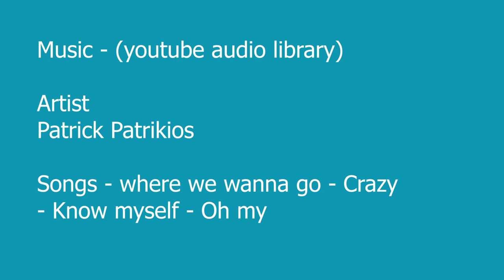The butterfly's escape | Treasured heart | part 3 | painting process + story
"The butterfly's escape". meaning : How you want to escape out of your own bubble sometimes, and that it can be dangerous to try new things.

INTRO Story

Animals always “surprise” me, they are close to my heart.
The world does not pay enough attention to animals and that is why I wanted to focus on them in this solo-art-exposition.
The focus of this solo-art-expo are endangered species.
Our world is fragile and especially the world of the animals.
I will guide you with my stories to the tiny animals towards the taller ones.
We will be floating through the stories until the end.
The final painting will show you the most important treasure.
It’s time to cherish these animals and hold them close to our hearts.

ABOUT
I have always been a creative person and I’m painting with my heart and soul, which are both vibrant.
My work is based on dreams and true stories.
I dream quite vividly and I love turning these dreams into fairytales.

Where we wanna go - crazy - know myself -oh my